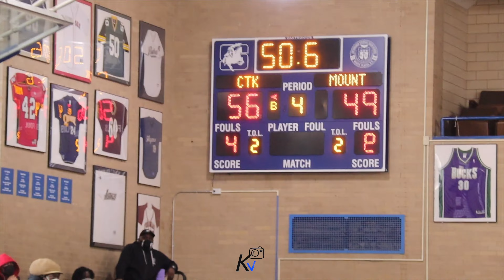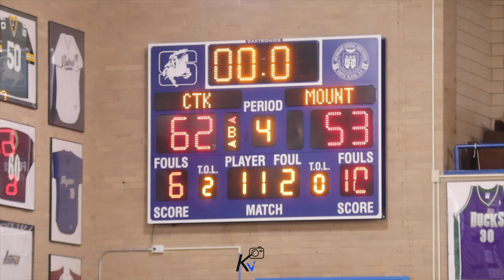Kiyan Anthony CALLS GAME!!! Hits CLUTCH SHOT in playoff win vs. Mount to advance to Final Four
Christ The King Freshmen team highlights (Jackson Southerland #15, Ganilo Quintos #10, Jayden Ramirez #3, Jordan Randolph #21)